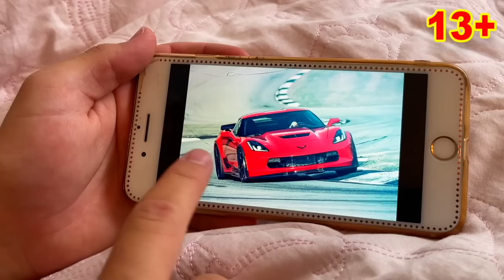Mr. Joe Punctured Tire on Opel OPC VS Auto Repair Kids Video